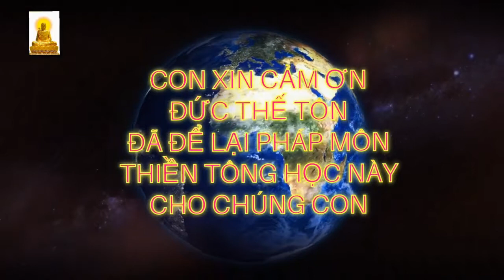Nghề Tu .. 🙏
❓ Bác phổ biến pháp môn giải thoát tại sao có quá nhiều người chửi Bác như vậy?
❓ Đạo Phật là đạo giải thoát, cớ sao nhiều thầy nghe 2 danh từ giải thoát họ chửi vậy là sao thưa Bác?
❓ Giảng sư lừng danh Thích Phước Tiến nói Bác bịa ra quyển Huyền ký của Đức Phật bí mật truyền theo vào dòng thiền tông có phải không?